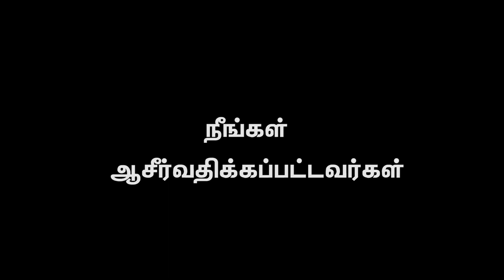AFT Church | Nambikkai TV - 18 JUN 22 (Tamil) | Sam P. Chelladurai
Series: கர்த்தரின் ஆசீர்வாதம்
Title: "உடன்படிக்கையின் ஆசீர்வாதம் (பகுதி 11)"
Date: 18 June 2022
Speaker Name: Sam P. Chelladurai
Language: Tamil